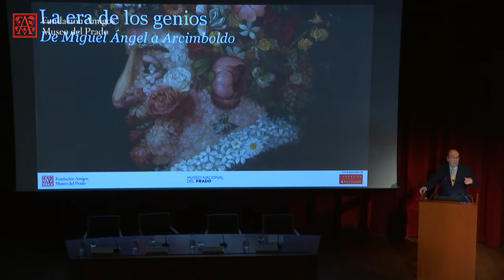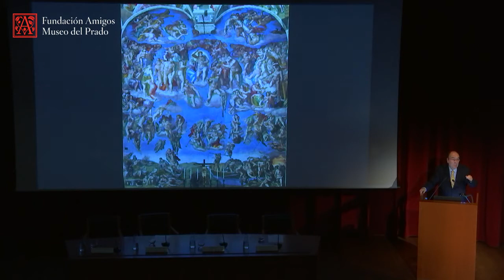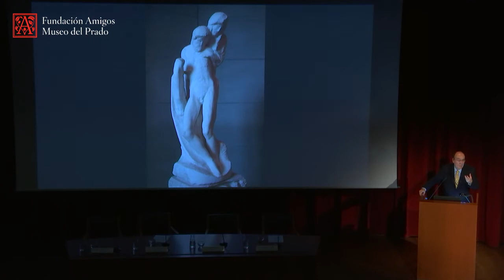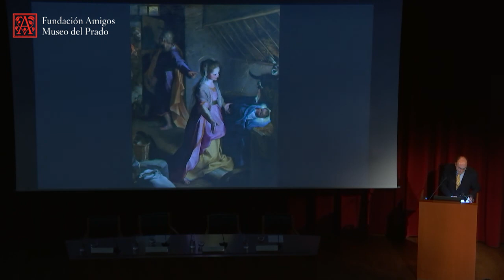Francisco Calvo Serraller: El nacimiento de los genios. Teoría artística manierista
Conferencia impartida por el catedrático Francisco Calvo Serraller en el curso "La era de los genios. De Miguel Ángel a Arcimboldo" en el Auditorio del Museo del Prado en octubre de 2017.